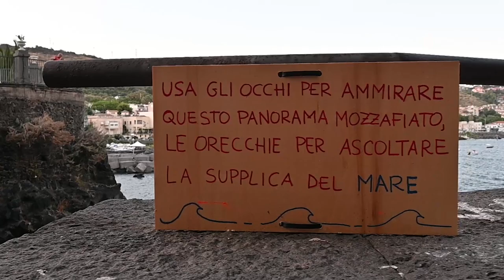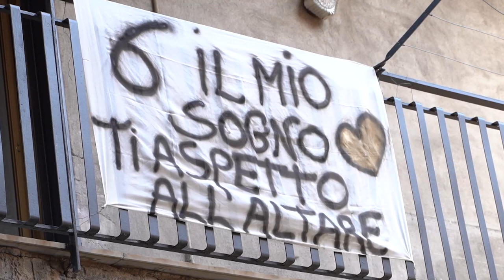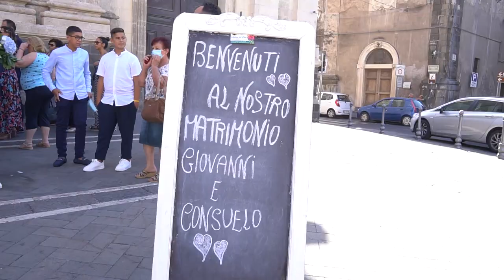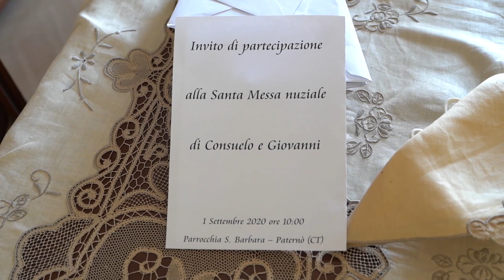Giovanni e Consuelo Sposi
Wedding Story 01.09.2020